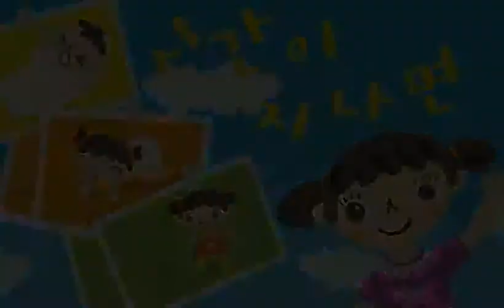수놀이터 (Math Play) 47 시간이 지나면